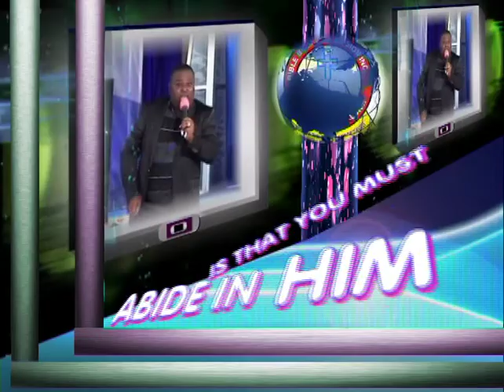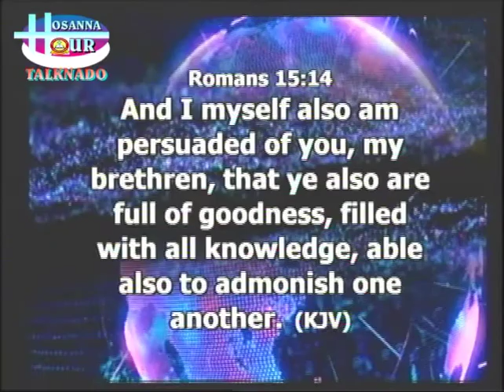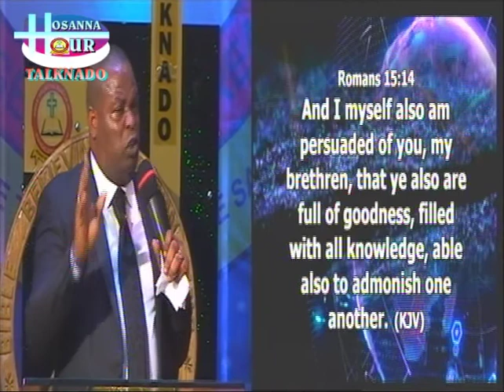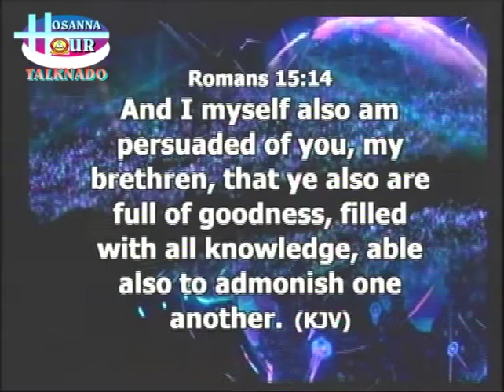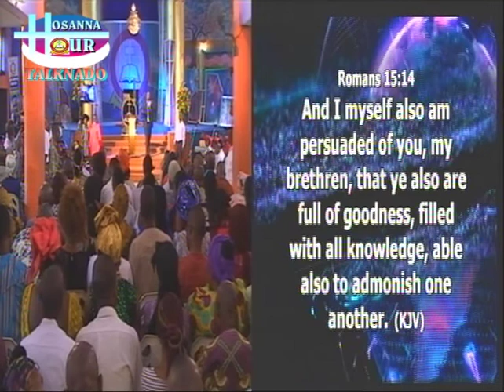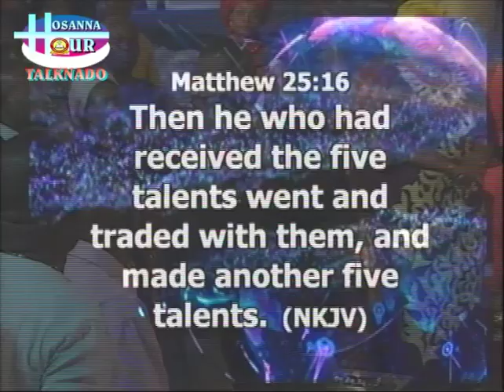BREAKING NEWS THERE'S SOMETHING GOOD ABOUT YOU. TALKNADO